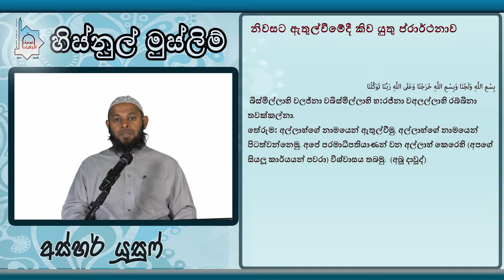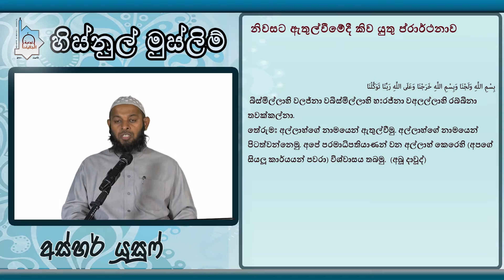HISNUL MUSLIM 5 House නිවසෙන් බැහැරව යන විට, නිවසට ඇතුල්වීමේදී කිව යුතු ප‍්‍රාර්ථනාව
නිවසෙන් බැහැරව යන විට,
නිවසට ඇතුල්වීමේදී කිව යුතු ප‍්‍රාර්ථනාව
Sheikh Azhar Seelani
Alkhobar Islamic Center